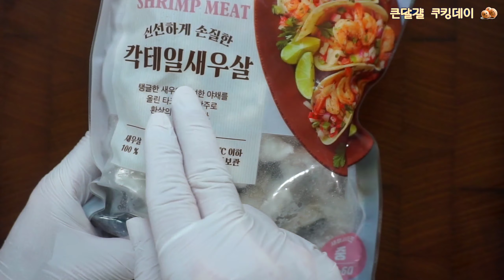새우와 마늘에 올리브유를 부었더니 10분만에 맛있는 요리가 되었어요!